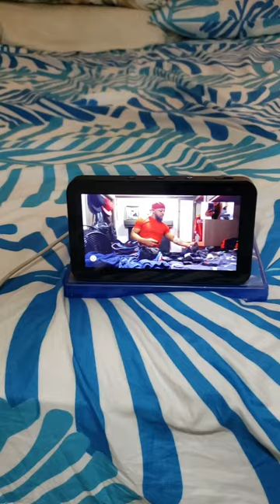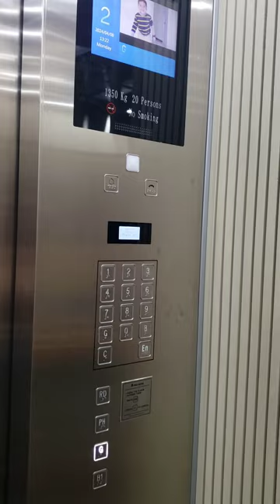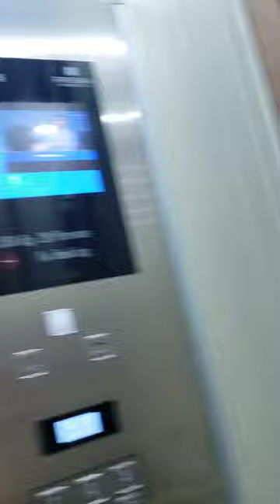MAGLUTO TAYO NG SPAM NGAYON+NAGLINIS SI BABE NG BAHAY!🇺🇸❤🇵🇭